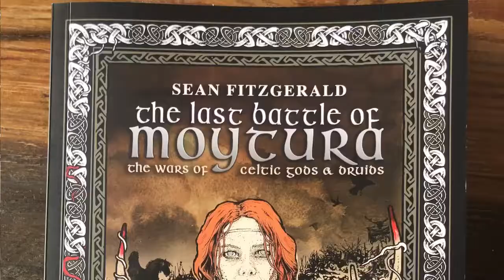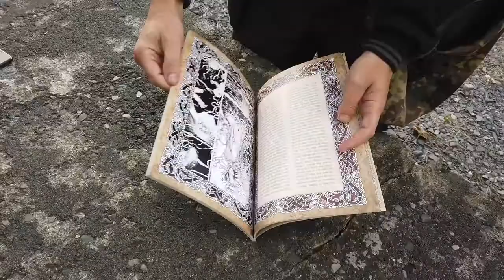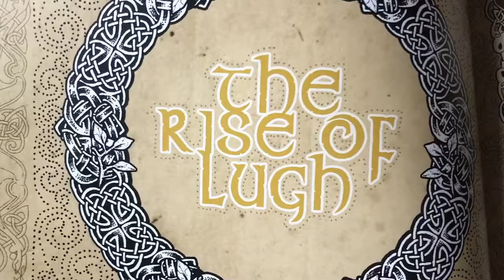Chapter 28 : Sean Fitzgerald and the story of the Cloughaneely Stone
Episode 28 : Sean Fitzgerald and the Story of the Cloughaneely Stone
Tradition says it was on this stone that Balor, the one-eyed king of nearby Tory Island, decapitated the local chieftain, MacKineely. Local author and illustrator Sean Fitzgerald, took us to the Cloughaneely Stone and told us the story of Balor, MacKineely, Eithne and Lugh. Lugh was the father of Cú Chulainn,